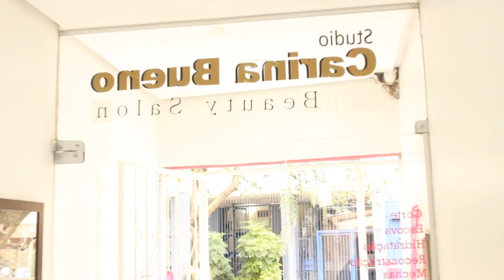Acabando com o volume e Frizz! Progressiva sem Formol!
Para informações sobre preços e etc, contate o Studio Carina Bueno!

R. Demétrio Ribeiro, 846 - Centro Histórico Porto Alegre - RS, 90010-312, Brasil‎